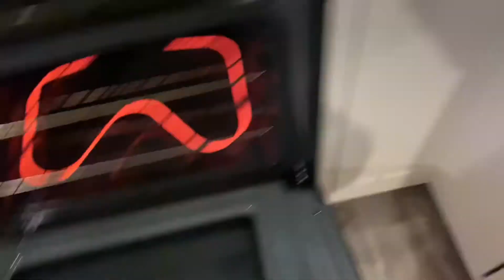VLOGMAS DAY 6/ Cooking and Cleaning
Hi loves, today I will be cooking and cleaning🤍